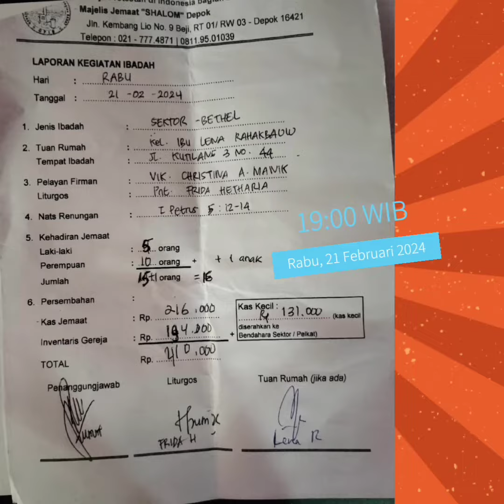Ibadah Keluarga Sektor Bethel